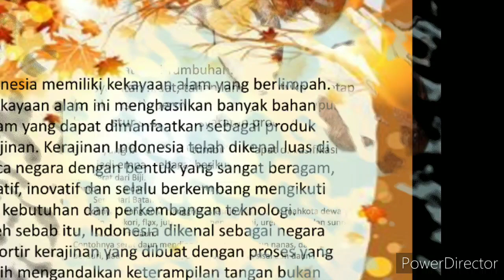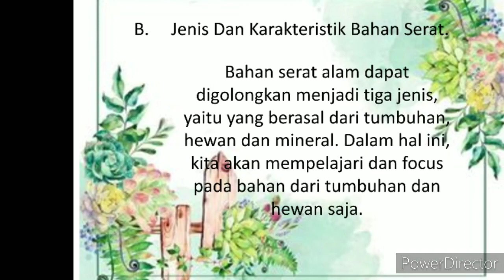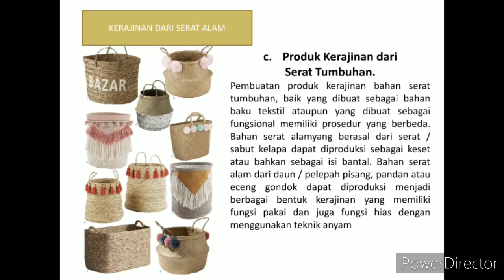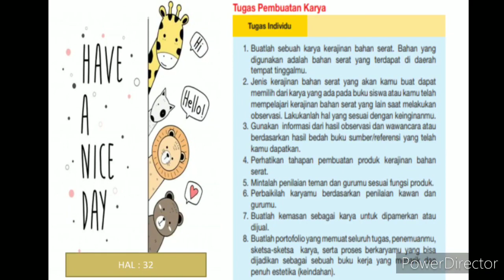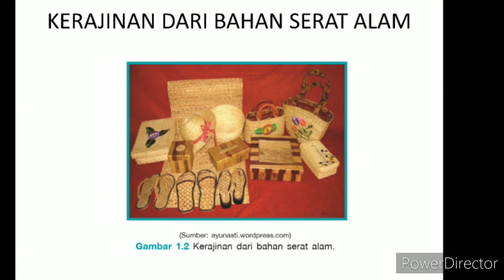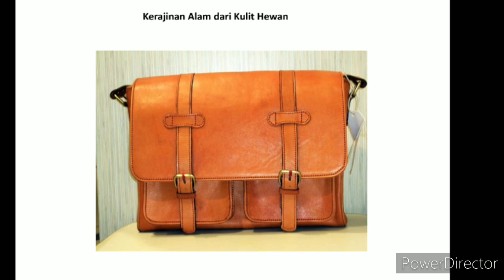PRAKARYA KELAS 7 SEMESTER 1 KERAJINAN SERAT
Materi BAB 1 KERAJINAN SERAT
SUMBER :
Buku paket PRAKARYA KURIKULUM 2013
INTERNET

FOTO KARYA  KERAJINAN SERAT MURID
FITRIA AYU 7 B